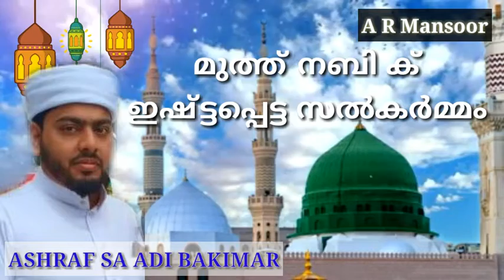മുത്ത് നബി ക് ഇഷ്ട്ടപ്പെട്ട സൽകർമ്മം :ASHRAF SA ADI BAKIMAR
മുത്ത് നബി ക് ഇഷ്ട്ടപ്പെട്ട സൽകർമ്മം
Eid_Mubarak
HASSBI_RABBI_SONG
Ramzan_Mubarak Naat song whatsapp status video ¡¡ Ramadan kareem Tohfa Yeh Musalman ko.